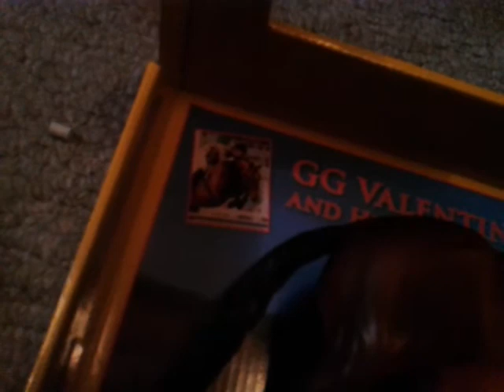youtube video 26YYak-WgII